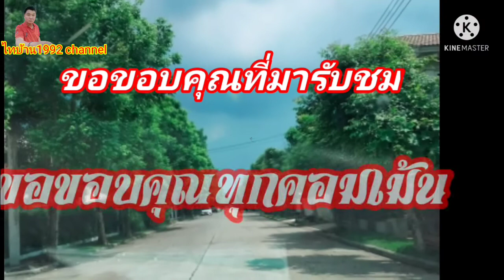สับหน่อไม้จิมซง